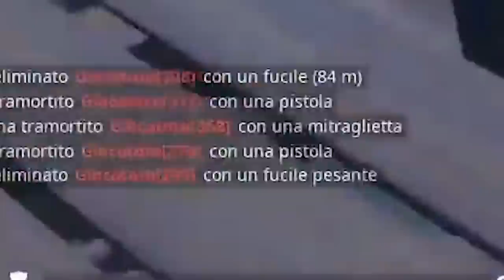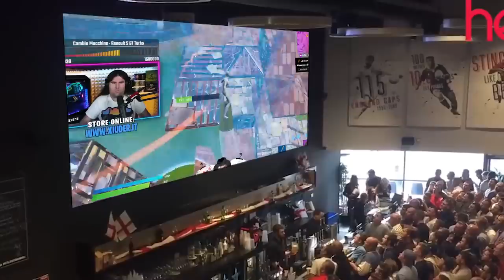XIUDER FUNNY MOMENTS #115 - Best Fortnite Funny Moments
💜LIVE OGNI GIORNO (13.00/22.00) SULLA PIATTAFORMA VIOLA!

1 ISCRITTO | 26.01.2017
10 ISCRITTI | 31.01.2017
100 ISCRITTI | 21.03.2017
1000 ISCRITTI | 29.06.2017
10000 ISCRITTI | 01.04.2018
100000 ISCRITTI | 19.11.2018